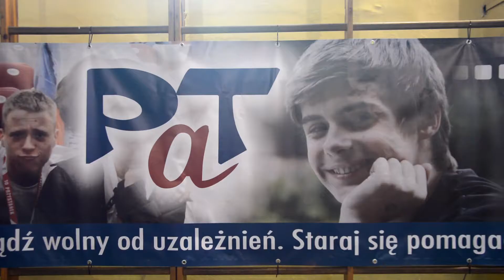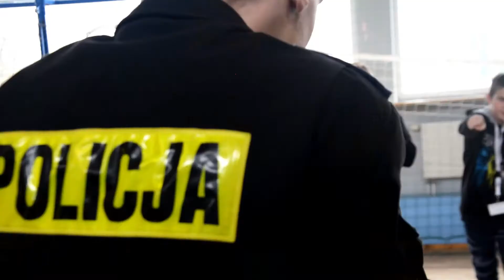III Przystanek PaT